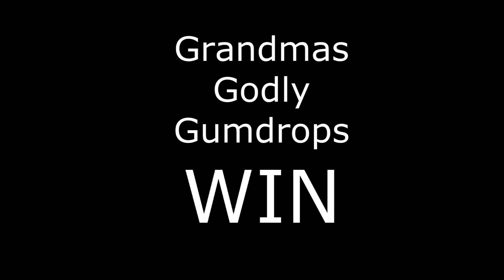League of Legends | Epic Backdoor Finish!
The League of Legends team named the Grandma's Godly Gumdrops show their skills!

GGG Team mates:
-Tibberz (GeorgetheGum)
-BaranCODE
-Auyener (NicknameofMen)
-DarkstarzSummond